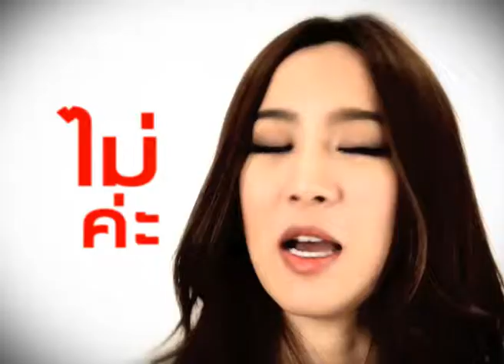NON SMOKING VJ JA15s